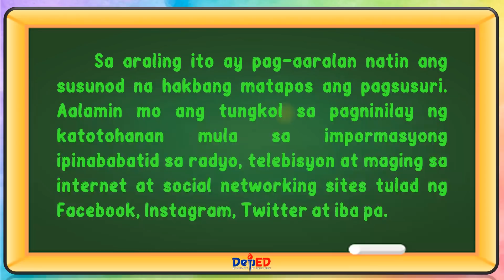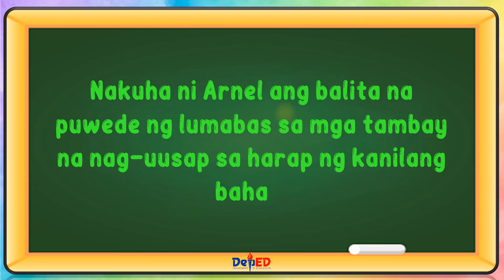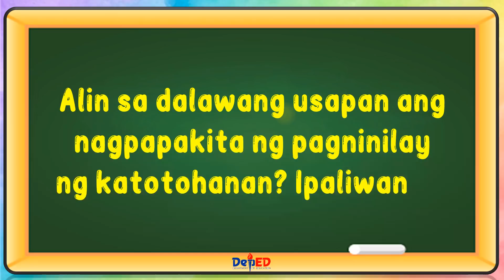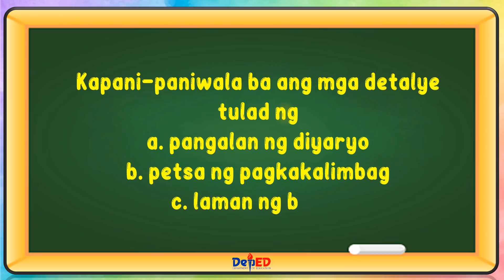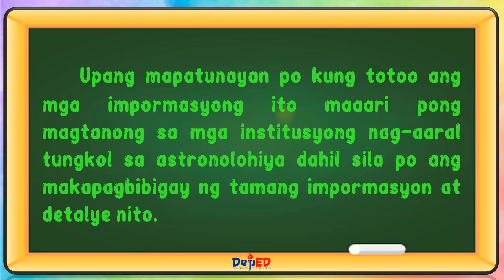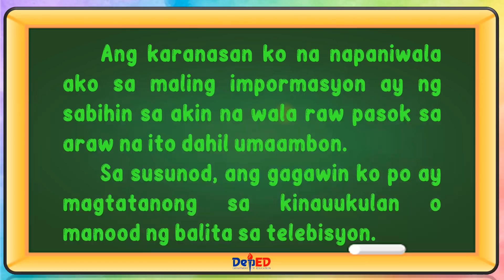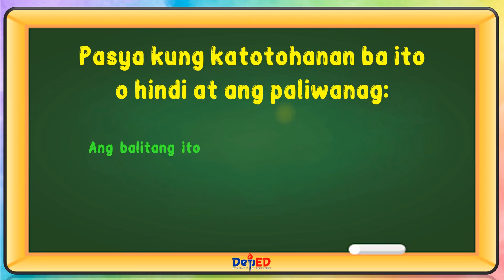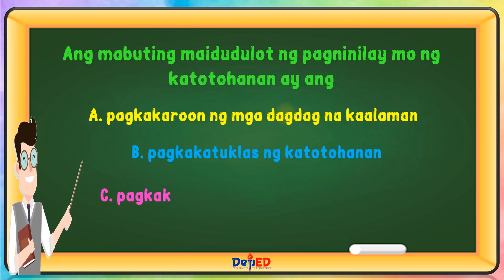ESP 4 | PAGNINILAY NG KATOTOHANAN | WEEK 5 & 6 | QUARTER 1 | MELC-BASED